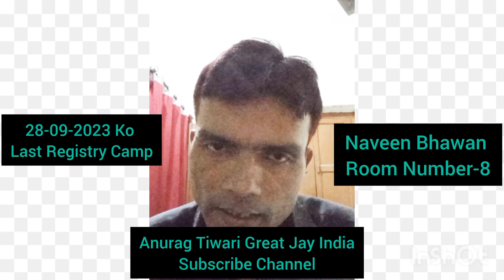Lda Latest News Lucknow 27-09-2023,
Es Video Mein Lda Ki Taraf se Ek Special Registry Camp Lagaya Gaya Hai, Jiske Bare Update Di Gayi Hai.